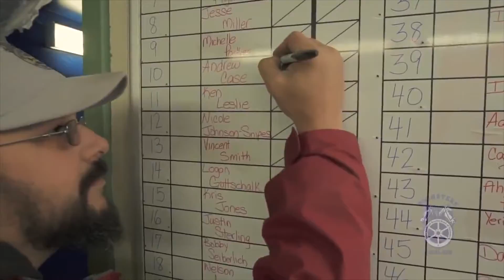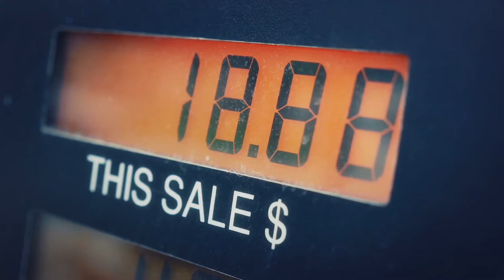The FSTV Show | 5-11-22